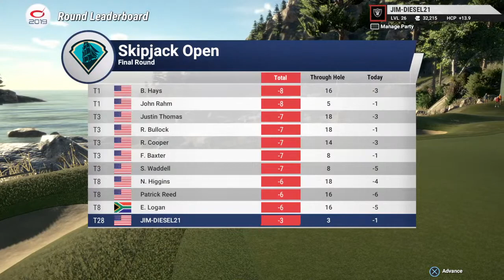The Golf Club 2019: The Skipjack Open @ The House on the Cliff - Rd. 2 - Hard Difficulty - Pro Clubs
If you enjoy watching Sports Gaming then you’ve come to the right spot. This channel’s content is full of Franchises, Careers and online VS battles. I play Madden, NBA2K, MLB: The Show, NHL, The Golf Club, FIFA and UFC. Sometimes I sprinkle in a Shooter or an RPG but it’s mostly sports games. I’m a fan of the Oakland Raiders, Los Angeles Lakers, San Francisco Giants, San Jose Sharks, USC Trojan Football, Duke Basketball, Juventus FC and Tiger Woods. I always check the comments and try to respond to everybody so feel free to send messages and definitely click the SUBSCRIBE BUTTON and give a Like to show love if you enjoy the content.